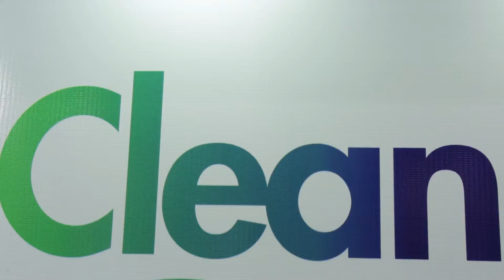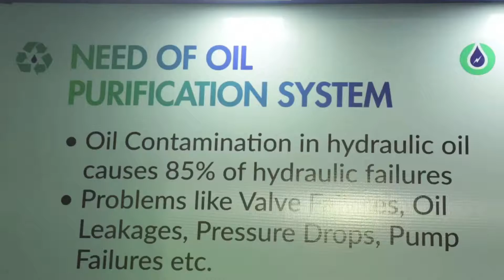Minimac Systems - Oil Purification Systems Capsule